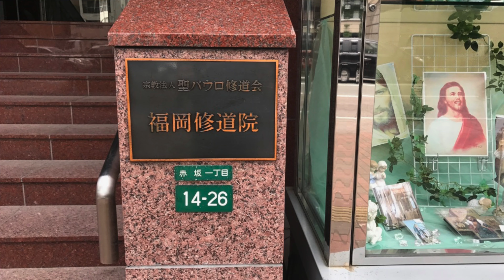永富久雄神父への3つの質問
永富久雄神父（聖パウロ修道会）が無作為に選んだ3つの質問に答えます。